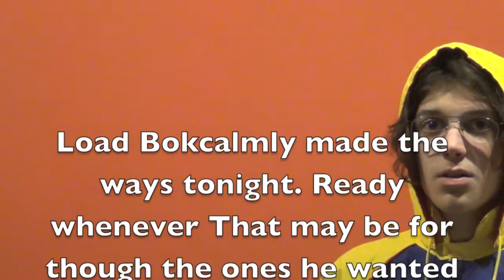Backstreet Boys Make-out Sesh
Running from corporate piggies. Zeke actually didn't get an eggsboks won.